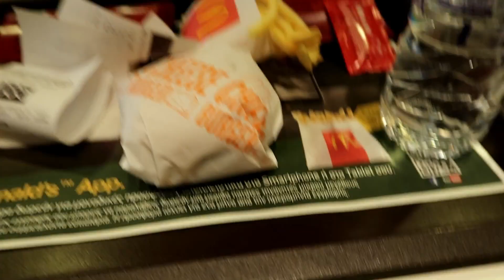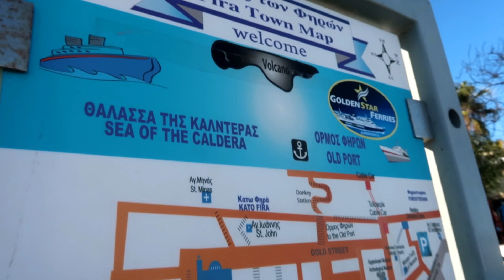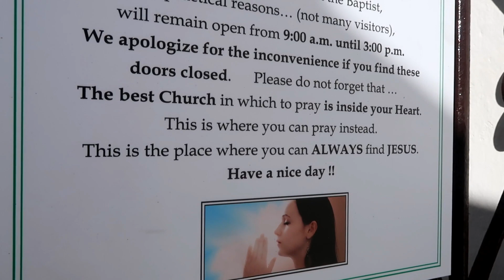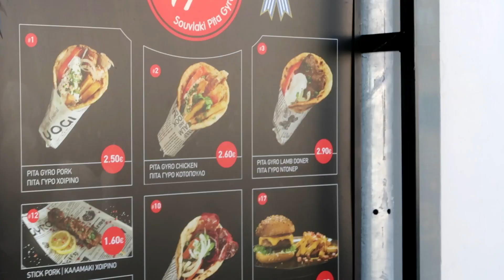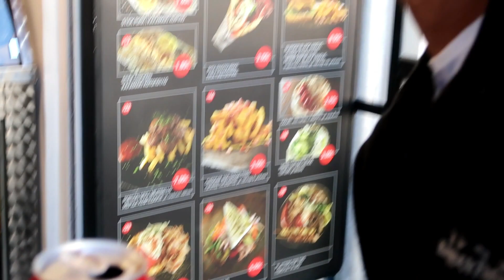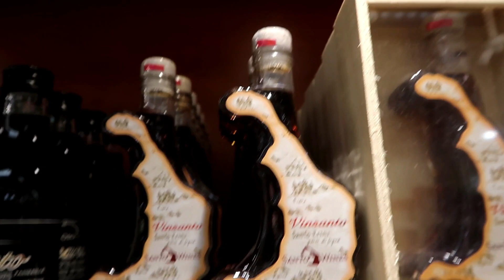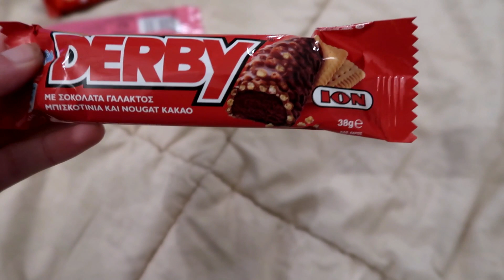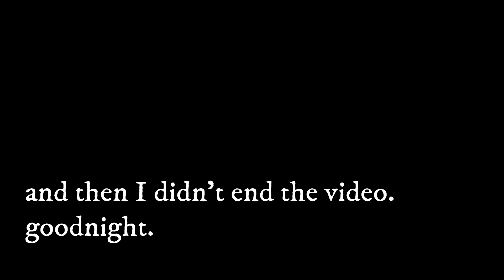The island of Santorini!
5th January 2018

Today we flew from Athens to the island of Santorini and did a tiny bit of exploring. Saw a couple more cats too.